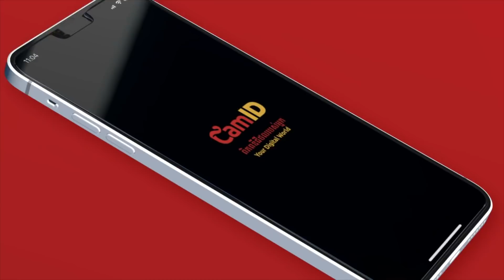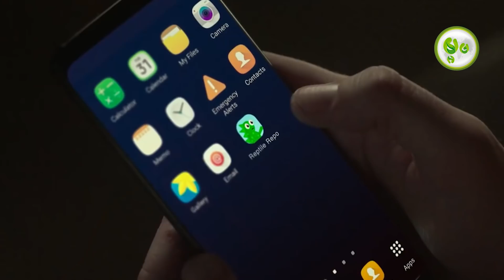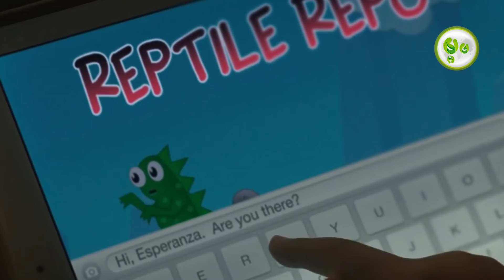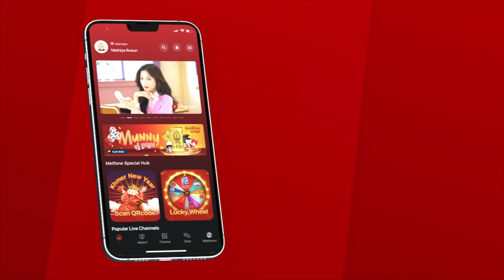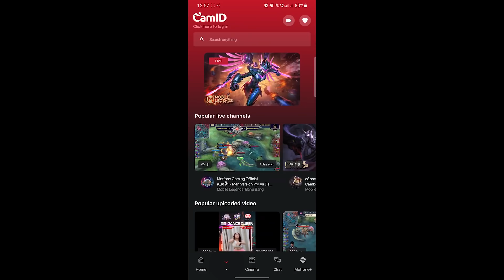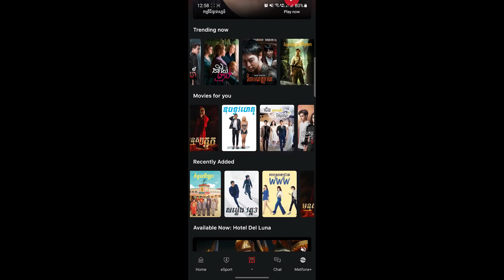ក្មេងប្រុសអច្ឆរិយ EP.09 (ភាគបញ្ចប់) | ម្អម សម្រាយរឿង